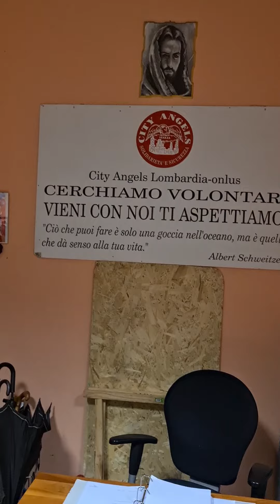Una notte con i City Angels sulle strade di Milano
L'influencer e conduttore televisivo Marco Bellavia è uscito una notte con noi sulle strade di Milano. E ha documentato, in questo video, la nostra opera umanitaria per i senzatetto e gli emarginati.

Siamo volontari di strada d'emergenza per la solidarietà e la sicurezza.
Fondati nel 1994 a Milano da Mario Furlan, siamo presenti in 21 città italiane e in 2 svizzere.